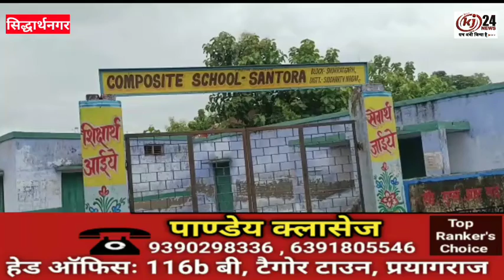खुले गोवंश से परेशान होकर ग्रामीणों ने विद्यालय में कैद कर दिया